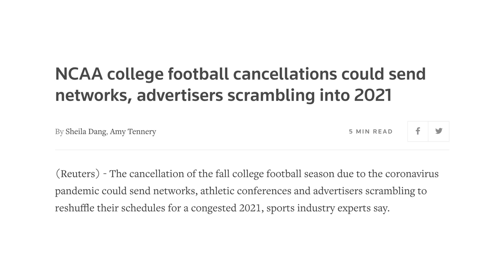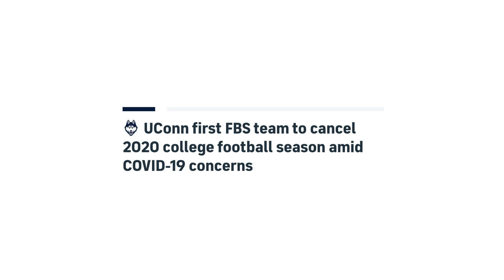Tulane Green Wave 2020 Potato Bowl Hype Video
"You Can't Stop Me" by Reach Records and Andy Mineo
Game footage by CBS Sports, ESPN, Fox Sports, and Tulane University
Victory Bell footage by Alyssa Newton and the "Biloxi Sun Herald"